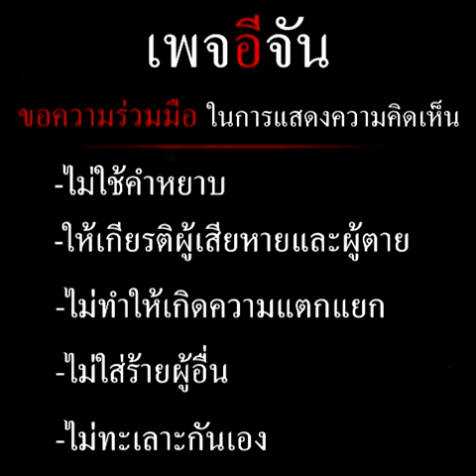หัวไชเท้าญี่ปุ่น อาชีพสร้างเงินของคนพื้นเมือง @ภูทับเบิก | จัน ลั่นทุ่ง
หัวไชเท้าญี่ปุ่น ปลูกแบบธรรมชาติ ขายส่งขึ้นห้าง เป็นอาชีพของคนพื้นเมืองบนสันเขาภูทับเบิก